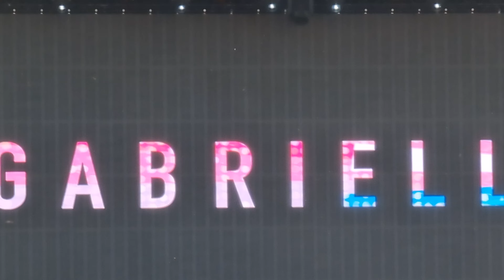Out of Reach Gabrielle Nocturne Live 2023